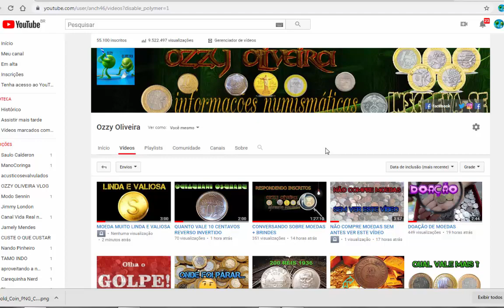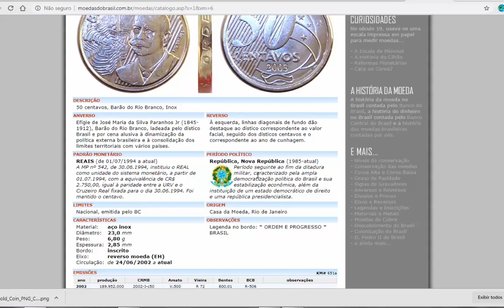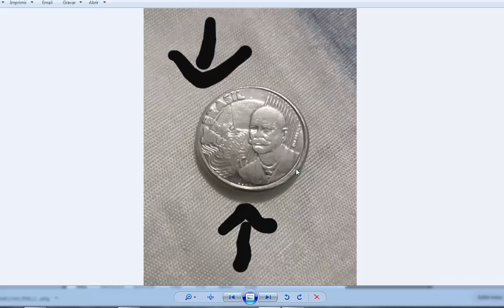ESSA MOEDA DE 50 CENTAVOS É VALIOSA ?